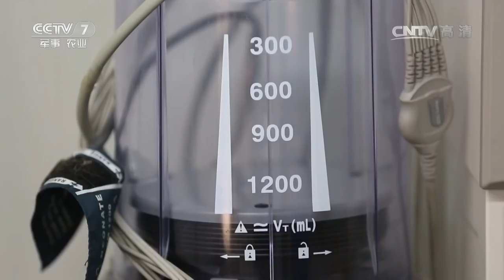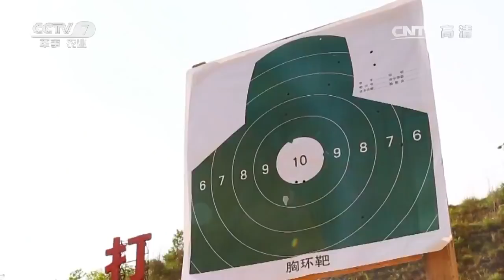我的青春故事⑦王喜：“喜娃”的突击之旅 【军旅人生 20170509】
本期节目主要内容： 王喜，现任武警湖南总队永州市支队一中队特勤排班长。来到部队时，他已经20岁了，本以为穿上军装就会过上《士兵突击》中那种荡气回肠的生活，没想到新兵时光里却只有许三多式的笨拙与困惑。从木讷的山里娃到处突一线的特战队员，从一无所有到荣誉满身。六年来，他曾与歹徒近身搏杀，和战友并肩面对生死。